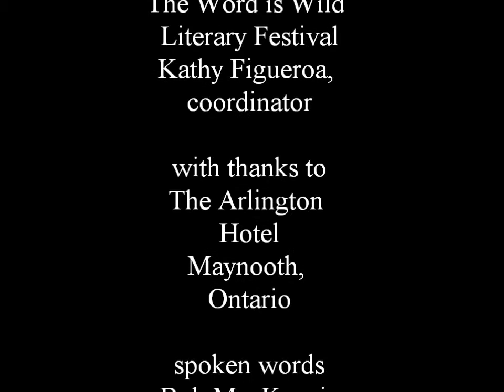I Would Photograph You: Bob MacKenzie at The Word is Wild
June 6, 2014. Dateline Maynooth Canada: Canadian poet Bob MacKenzie and musician Bernie Munich performed together at The Arlington Hotel during The Word is Wild, a new grassroots literary festival where Bob MacKenzie was a featured reader.  This is Bob's unaccompanied performance of I Would Photograph You.

In order, all the pieces performed were:
The Dandelion Song
I Would Photograph You
untitled (the beasts in the dark)
The Girl
Edge
Rain
The Silken Wind